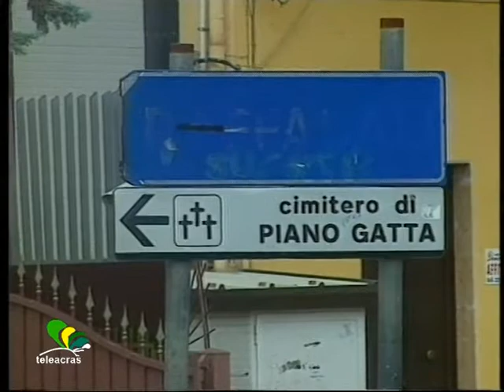Teleacras - City tour, al Quadrivio Spinasanta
Prosegue il viaggio itinerante del Videogiornale. Tappa ad Agrigento nord, al Quadrivio Spinasanta. Gli interventi al microfono. Dario Piparo.

                                         PIPARO
Quadrivio perché intersecato in quattro vie. Spinasanta perché gli Arabi vi coltivavano una pianta spinosa che si credeva procurasse effetti prodigiosi sulla prevenzione delle malattie. Fino al secolo scorso disabitato, luogo del grande mercato, di coltivazione e allevamenti. Nel 2014 è un intreccio di automobili, incastrate in uno degli incroci meno comprensibili della logica stradale. Poche segnaletiche, grande spazio all’interpretazione. Il Quadrivio se ne sta a nord di Agrigento, ponte di collegamento tra il centro città e punti d’alta densità come il Polo Universitario e il Tribunale. Ospita anche alcune scuole, anche superiori. La gente ci arriva, ci transita e ci vive. Sono parecchi i palazzi e le zone d’espansione, per circa 11.500 abitanti, secondo una stima del 2010. I problemi non sono granché differenti rispetto alle altre zone di Agrigento: segnaletica estremamente carente, che in un quadrivio, però, amplifica la propria rilevanza. Strisce pedonali fantasma, quasi del tutto stinte. Deficit strutturali palesi, come manti stradali male assortiti e tombini sovresposti. Abbiamo parlato con Marcello La Scala, titolare di una bottega gastronomica proprio al centro del crocevia.
INTERVISTA…